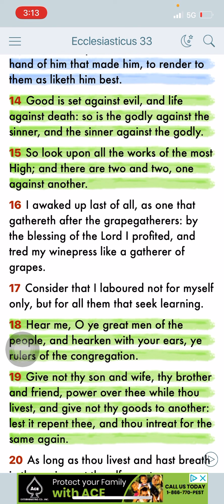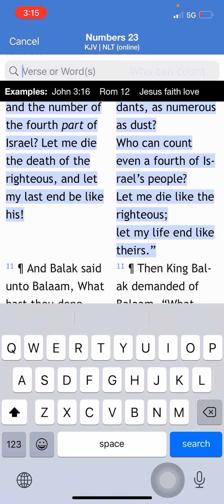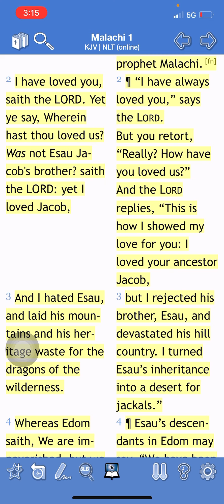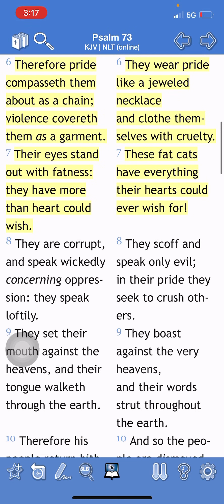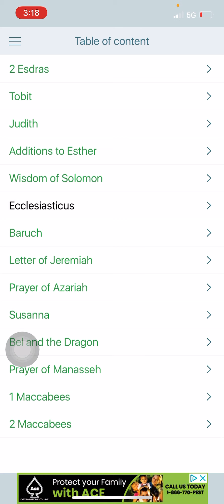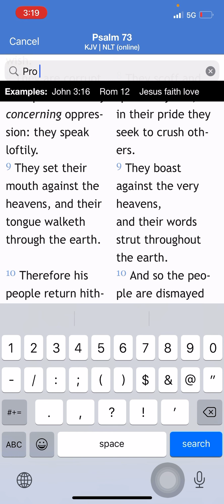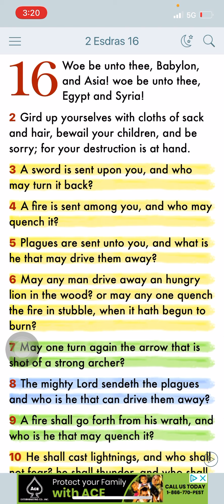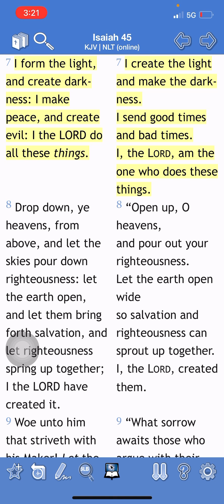Good is set against Evil